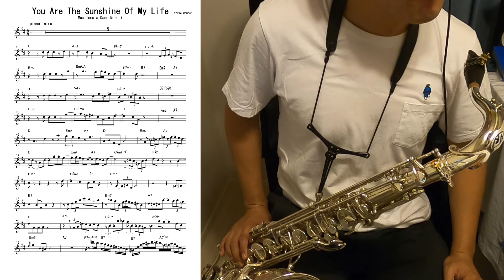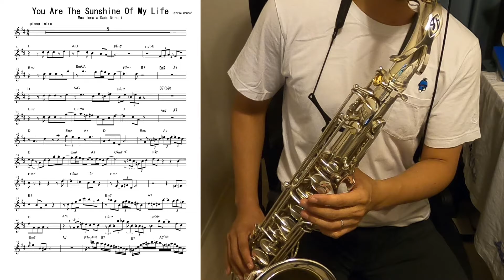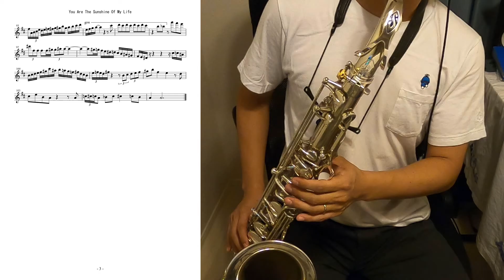You Are The Sunshine Of My Life / Max Ionata Tenor Sax Solo Transcription【カッコいいアドリブソロを耳コピして吹いてみた！】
かっこいいアドリブが吹けるように日々練習しています。

I practice every day so that I can play cool ad lib.

Music editing software：studio one(Free version)
Image editing software：filmora9
Microphone：SHURE：SM57
Camera：GoPro8
Tenor sax：selmer seriesⅡ
Mouthpiece：selmer s180
Reed：legere signature reeds ３1/2

You Are The Sunshine Of My Life by Stevie Wonder

Max Ionata Tenor Sax
Dado Moroni Piano